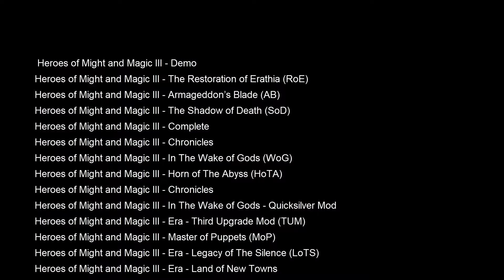Heroes 3 COMBAT Ten years growth Stronghold vs 24000 Grand Dodos C443